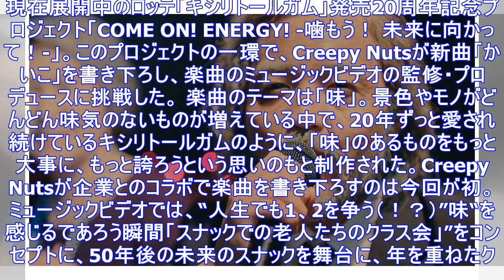Creepy nuts×キシリトールガム、コラボ楽曲「かいこ」mvで“r-指定が老人に”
現在展開中のロッテ「キシリトールガム」発売20周年記念プロジェクト「COME ON! ENERGY! -噛もう！ 未来に向かって！-」。このプロジェクトの一環で、Creepy Nutsが新曲「かいこ」...